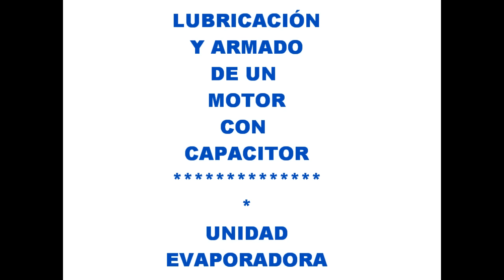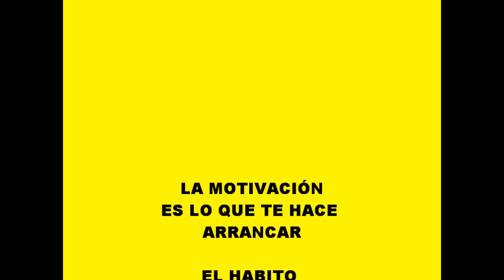🌍✔ VENTILADOR DEL EVAPORADOR NO FUNCIONA.